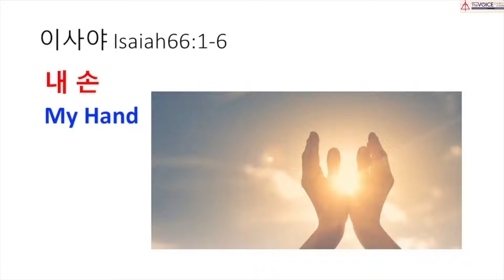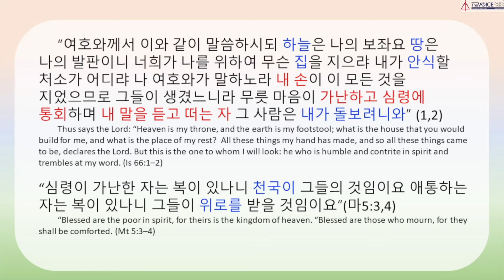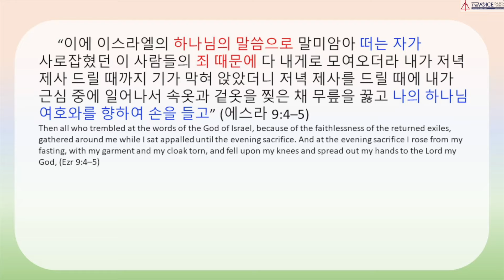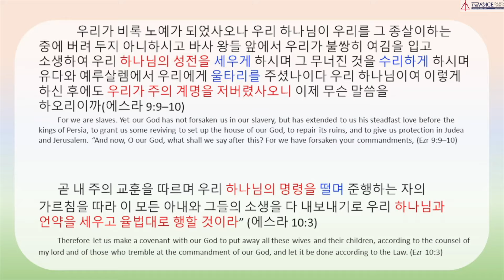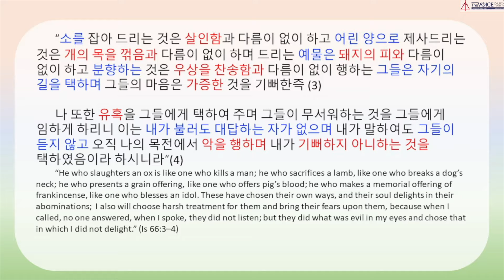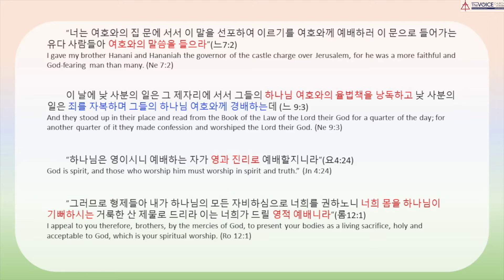이사야 66:1-6 "내 손"김유정목사 (07/24/2022)